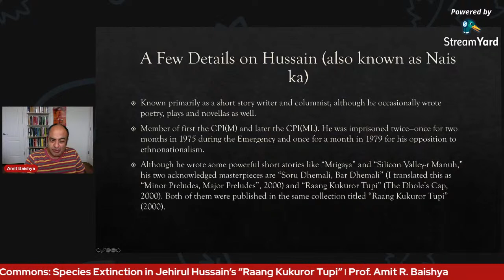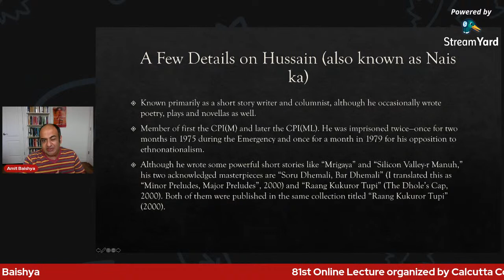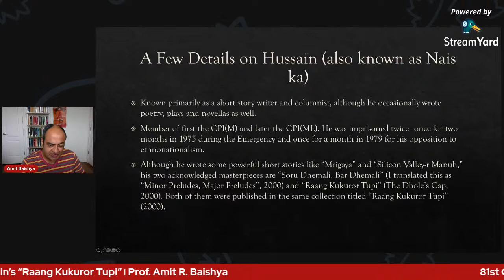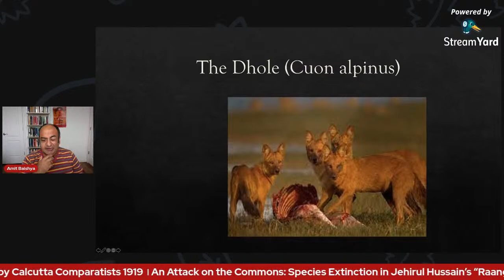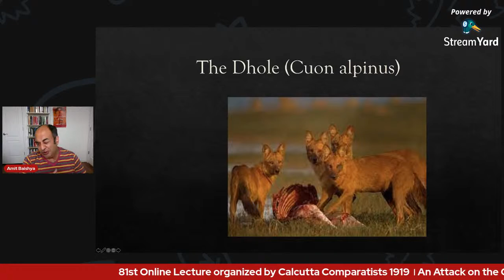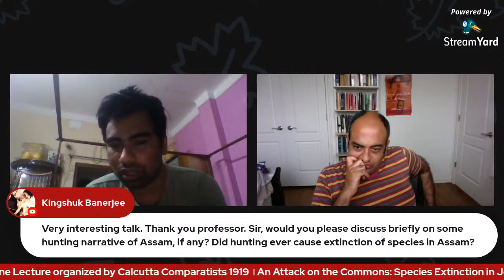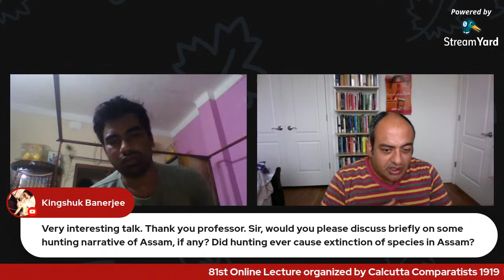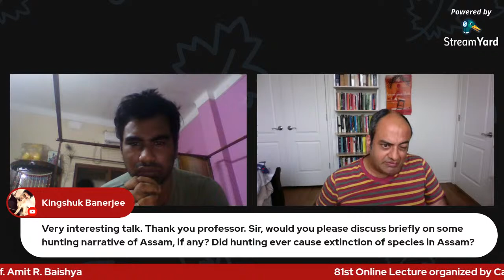81st online lecture organised by Calcutta Comparatists1919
An Attack on the Commons: Species Extinction in Jehirul Hussain’s “Raang Kukuror Tupi”
Amit R. Baishya
May 27
6 PM IST